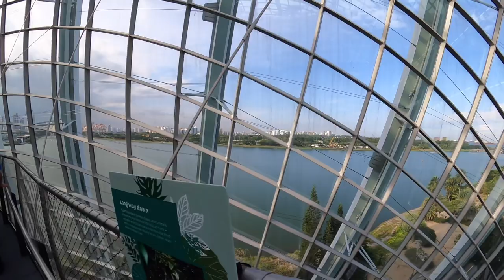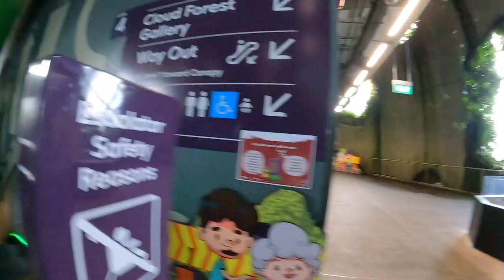[건축시선] 테마파크 - 싱가포르 가든스바이더베이 / 클라우드포레스트 Singapore Garden by the Bay / Cloud Forest